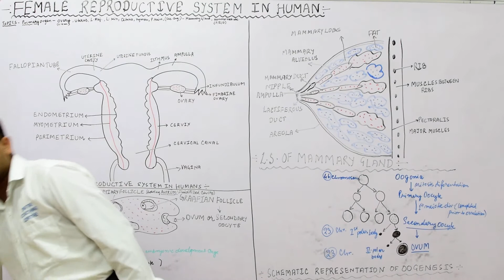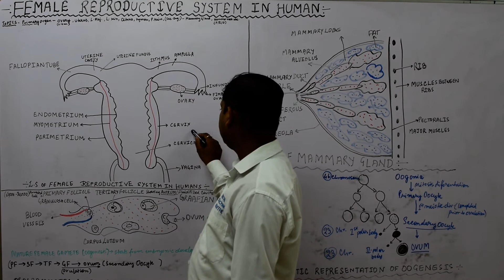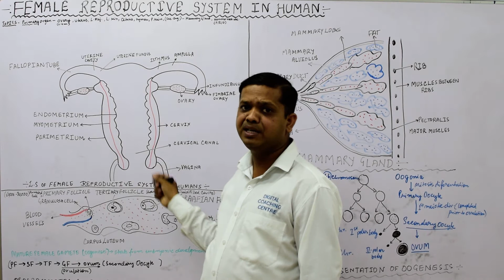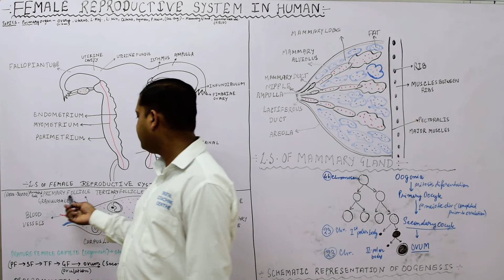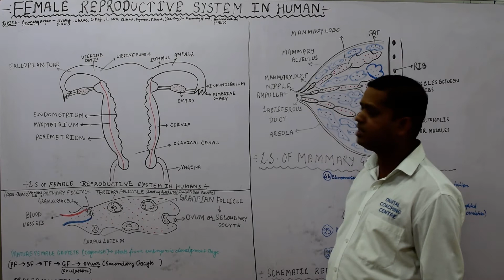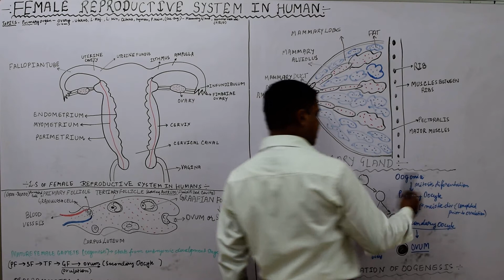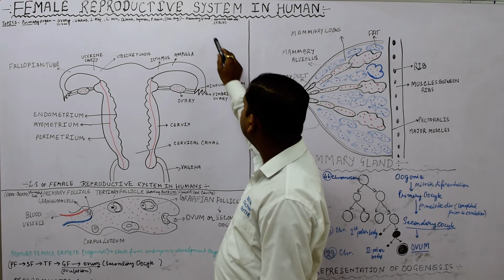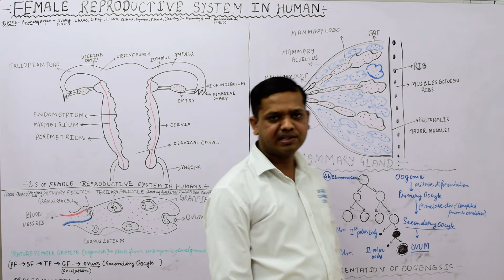Female Reproductive System by Dr Vikas CV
The female reproductive system (or female genital system) is made up of the internal and external sex organs that function in human reproduction. The female reproductive system is immature at birth and develops to maturity at puberty to be able to produce gametes.